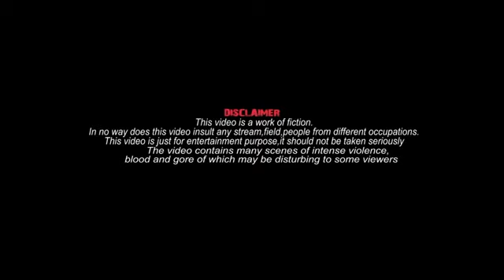Sequestros em África, David Lutato falou tudo neste video meus amigos